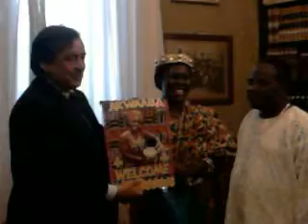Video0058.mp4 il saluto con il sindaco leoluca orlando,,,,,